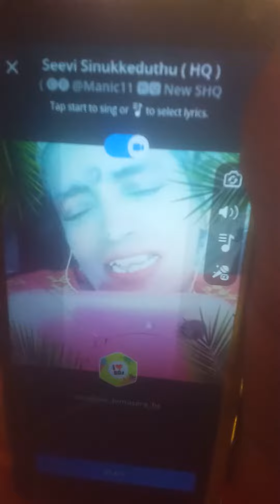Artificial intelligent usages in, smile, fantasticaestheticartistic(3)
banana looks like Rama Manana, your as I inHeaven, poologa, allagaswari